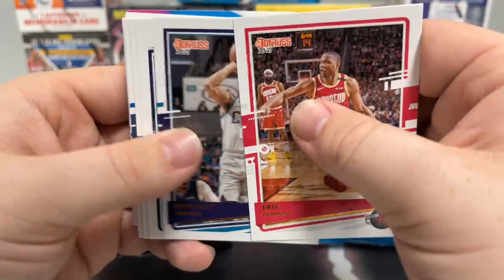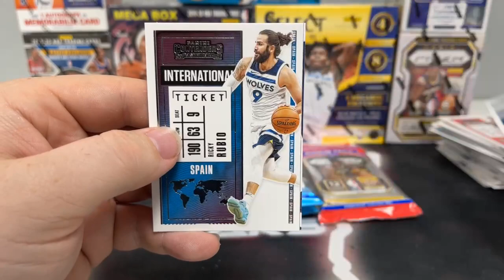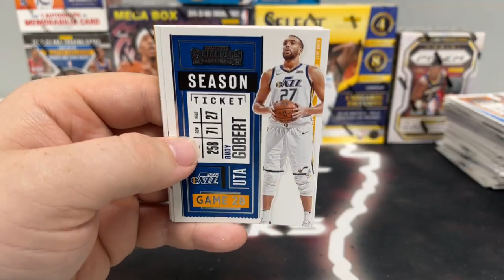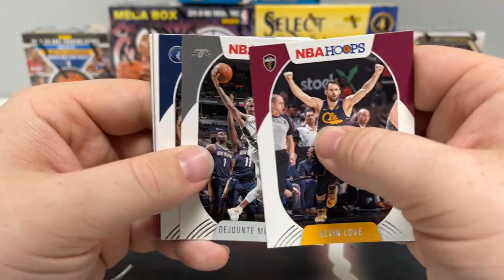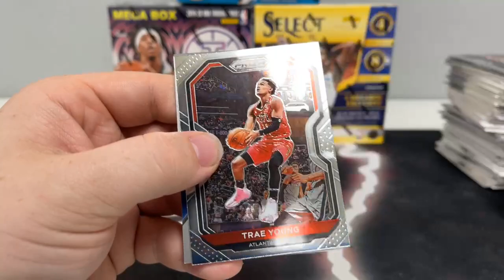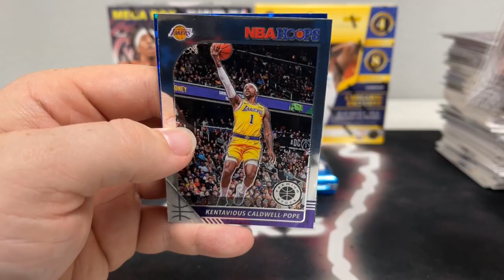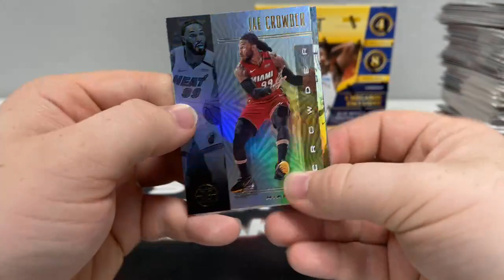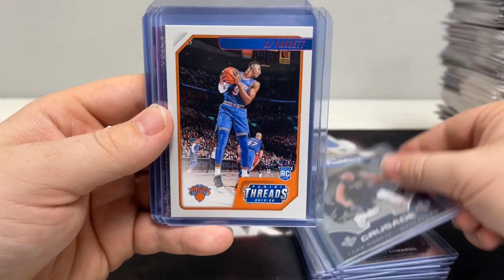Basketball Mixer Break (9/24/21)